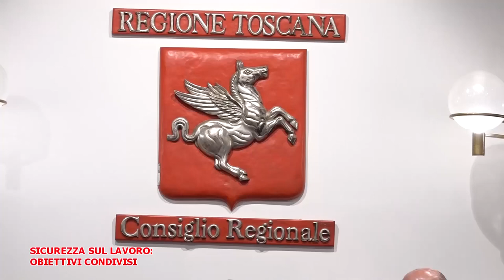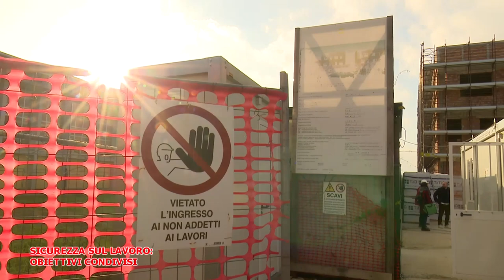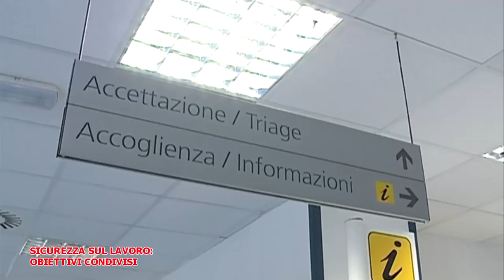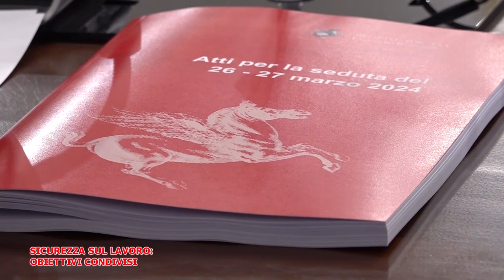Telegranducato - Regionando del 29 marzo 2024